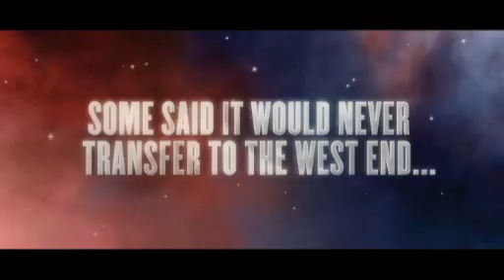LES MISÉRABLES 25th Anniversary Concert Announcement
Video promocional del concierto del 25 Aniversario de LES MISÉRABLES que tendrá lugar en el O2 de Londres el 3 de octubre de 2010.